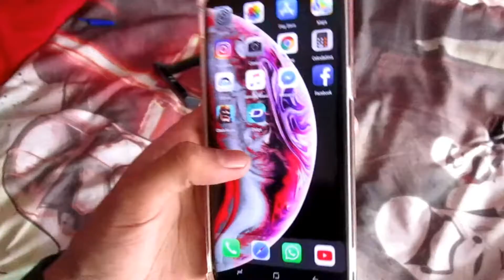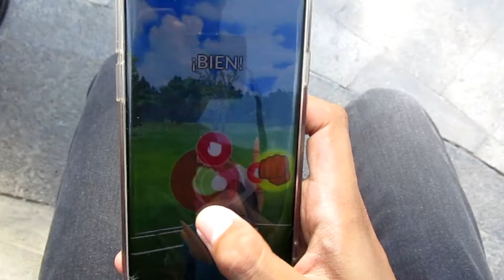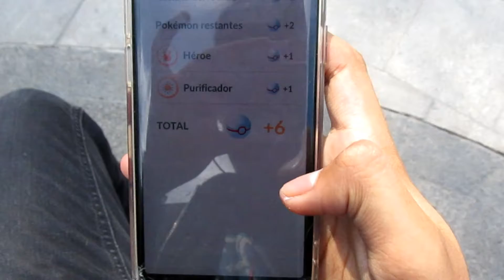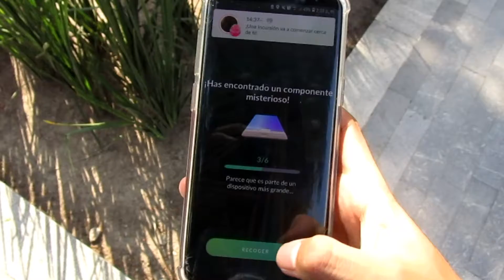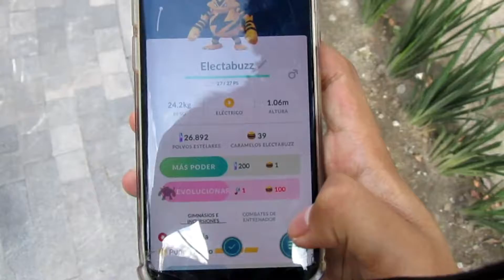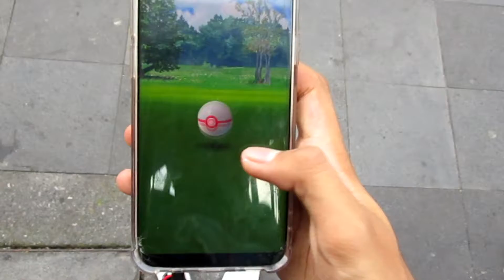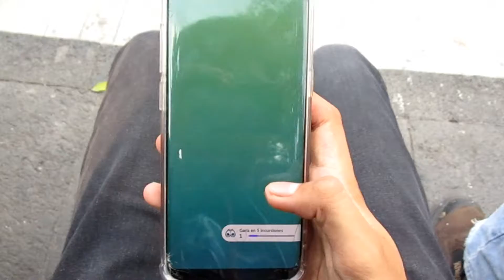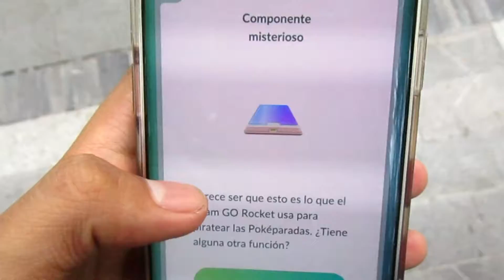"Me enfrento al equipo Rocket"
Hey, en este vídeo salimos a enfrentarnos al equipo Rocket,  espero y les guste me estoy acomodando más para subir vídeos , no olviden darle su like y compartir.